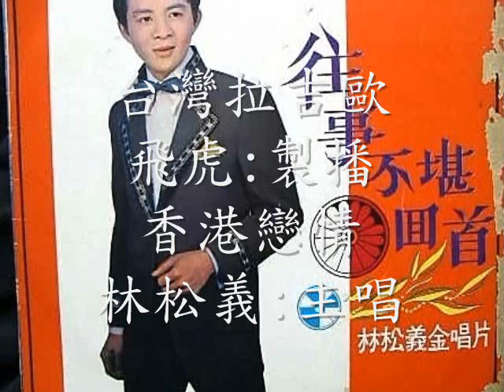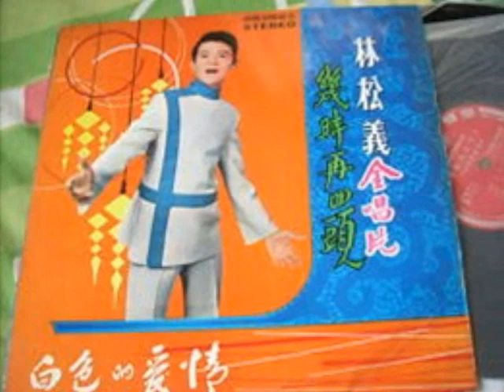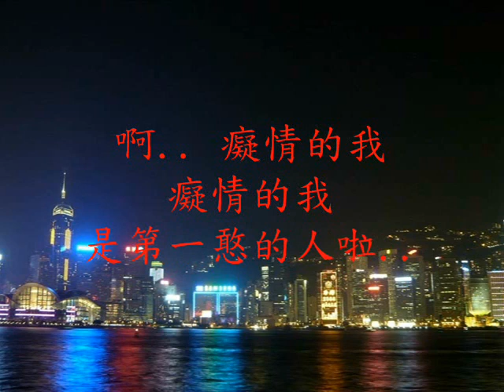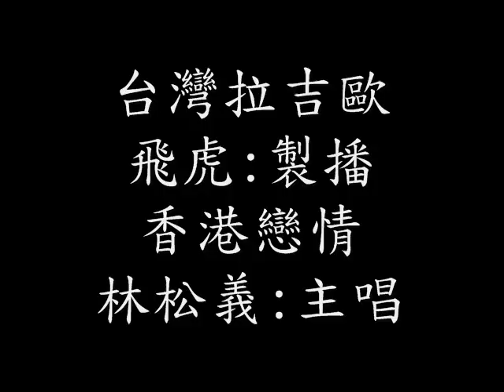林松義 --- 香港戀情 ( 台灣拉吉歐 . 飛虎的台語歌 )